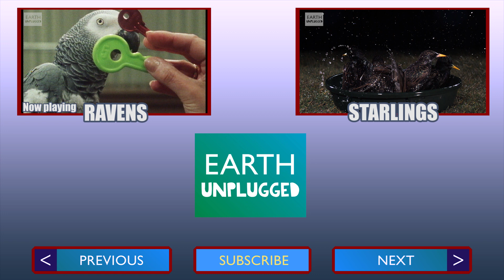What is the dawn chorus? | Zoo La La (Ep 25) | BBC Earth Explore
Have you have ever considered why birds sing in the morning? The dawn chorus is the soundtrack to spring but why does it always take place first thing in the morning? There are far more sociable times to vocalise, why do they have to wake everyone up so early?